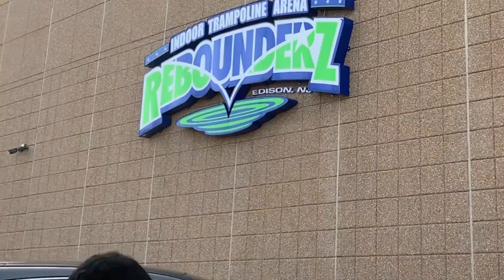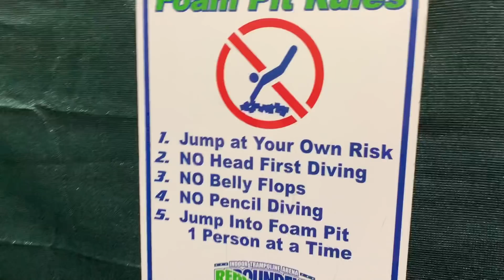ఇక్కడ FUN తో పాటు GYM workout కూడా అయ్యింది!! |Trampoline, rebounderz in Edison | AmericaloAmmakutti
We had lot of fun in trampoline. Its mix of fun and physical activity where you can burn your calories. All games are so intense. All age groups are welcome to enjoy here. Hope you guys like this video.